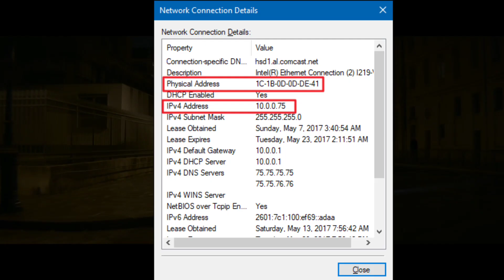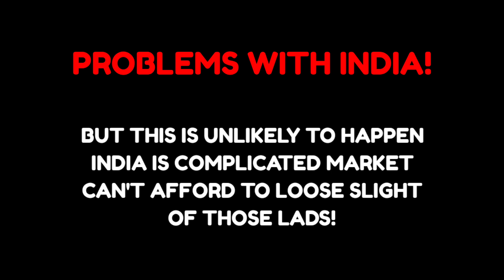Netflix Sharing Stopped explained in Hindi! 🤯 | Netflix Account Password Sharing Stopped In India!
=k14oeewtm6zk